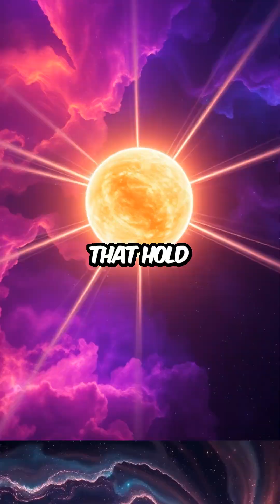Teaspoon of Neutron Star: 6 Billion Tons of Cosmic Mystery!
7ZKKUAQOT1KTF28T